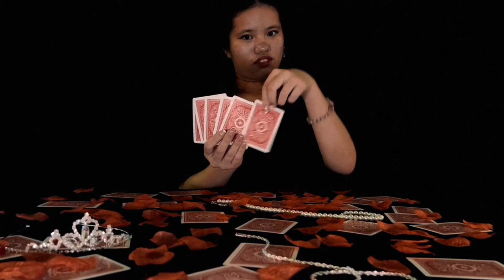VIVA - Emperor’s New Clothes (P!ATD Cover) (Official Music Video)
VIVA’s cover of Emperor’s New Clothes by @panicatthedisco

VIVA’s debut EP - LONG LIVE, is now out on all digital stores and streaming platforms!

Arrangement by: Chloe

Special thanks:
Chloe | Producer and Director
Aletheia | Graphic Designer
Yeo Hong | Audio Engineer
Lyane | Videographer and Editor
Beth | Videographer

Song: Emperor's New Clothes
Artiste: Panic! At The Disco
Album: Death Of A Bachelor